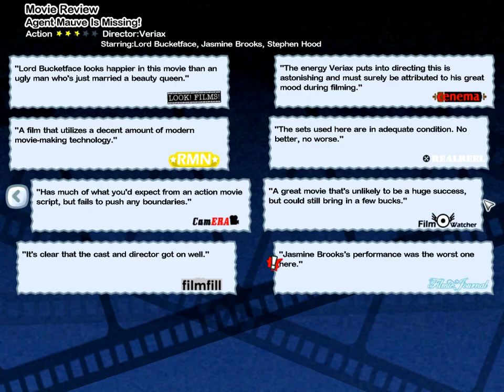Let's Play The Movies - 20 (Super Duper Thing Happens Yeah It's Fabulous)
I have no idea what happens in this one so I put random words in the title.  HILARIOUS I KNOW.  Thank you, thank you, I'll be here all week.

No seriously.  *sniffle* ... I will.